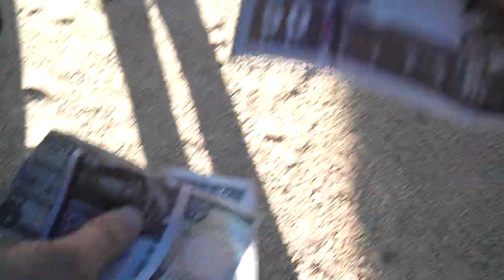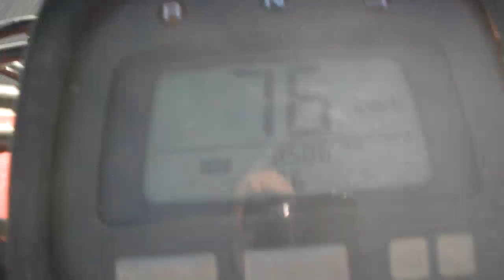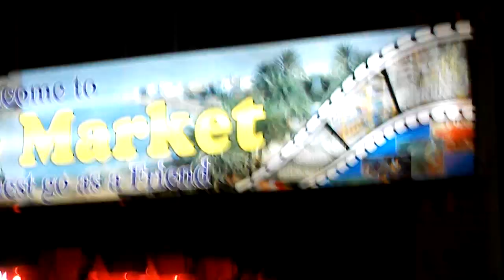Egypt 2011 - 22nov Egypt Dahab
Dahab - trešā dieno no septiņām